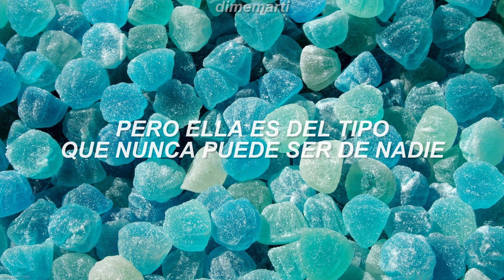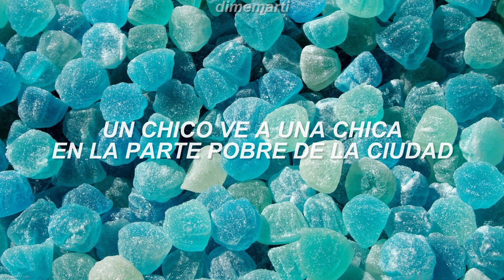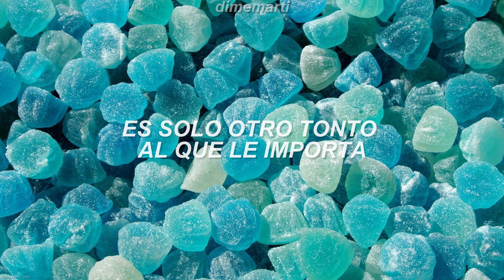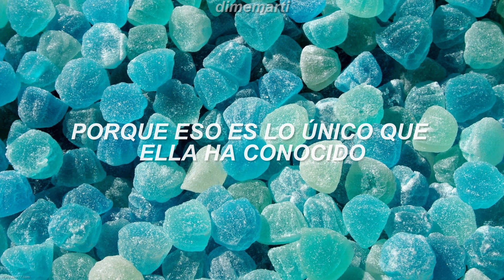Toto - Straight for The Heart (Sub Español)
Straight for the Heart · Toto

The Seventh One